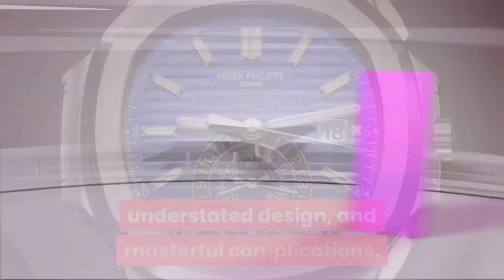Top 10 best the watch making brands | sky world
Accordingly, the best high-class watching brands say far more about the person wearing them than any tech ever could. Every watch is thereby a representation of flavour, personality, sportiness, standard and sophistication, sometimes all at once.  The high-class watch signifies a man’s appreciation for a category, style but most importantly, for custom.

The top watch-making brand includes high-quality edifice, top class design,  style, and reliability. Read below for the top 10 brand that is continuing to make the spot in the top watch-making brand